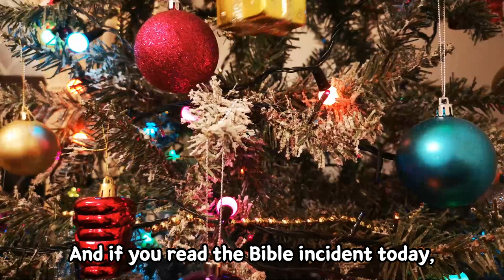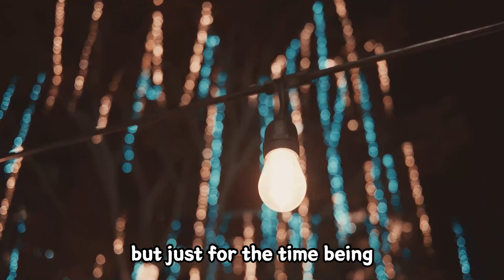Alan Watts ➤ The Principle Of Not Forcing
Video: Alan Watts ➤ The Principle Of Not Forcing

Search:
➥ alan watts